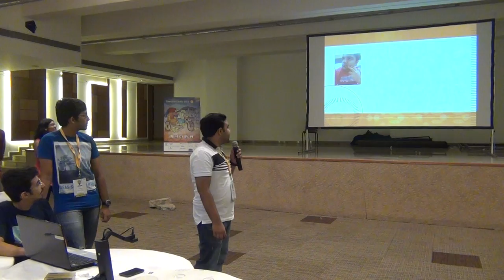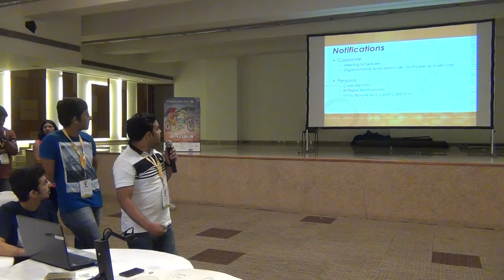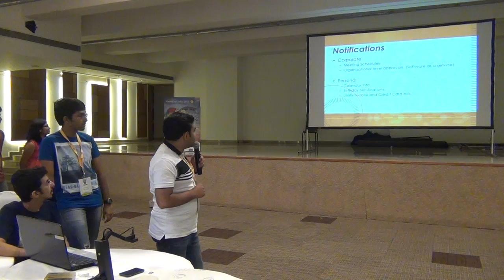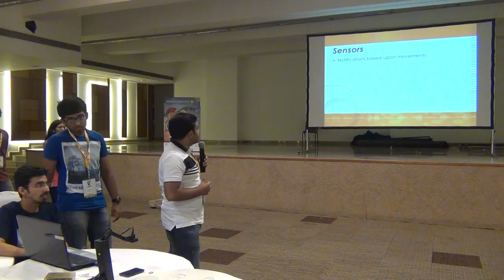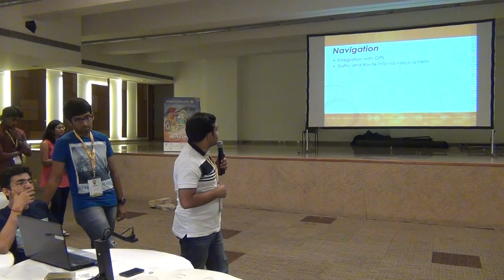Notify droid demo